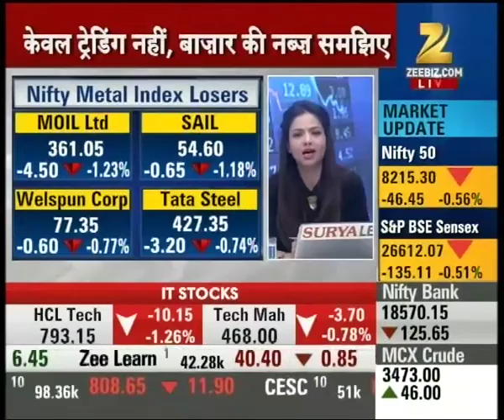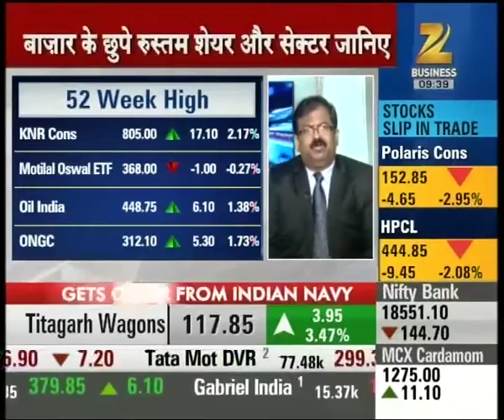Strategic opinion on all stock companies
Strategic opinion on all stock companies. Watch the segment to know more.